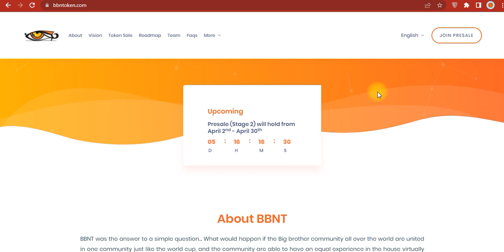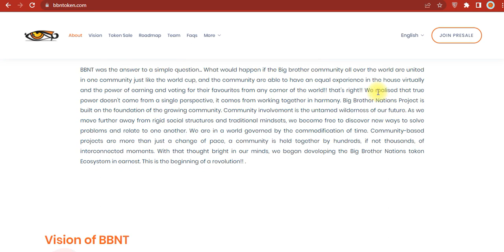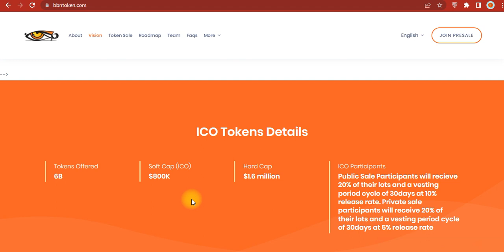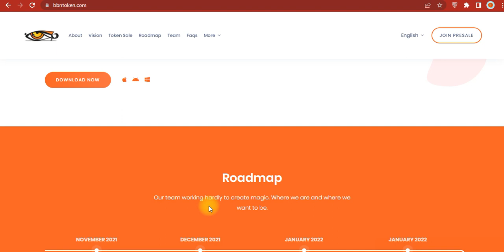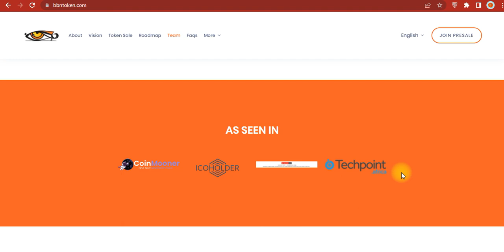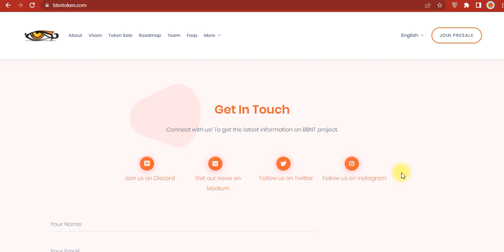BBN TOKEN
Project address :
BSC Wallet Address:  0x74aDd93e0d699419AD648946Ee966dE42F700d4b